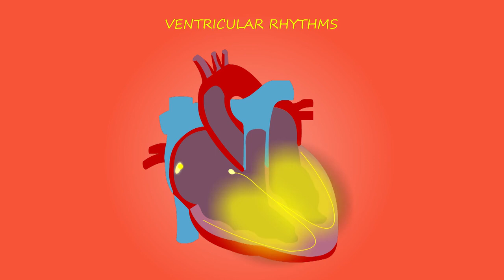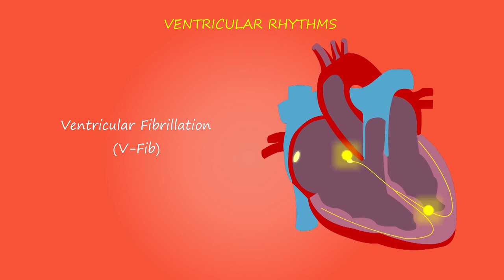Cardiac arrhythmia narrated